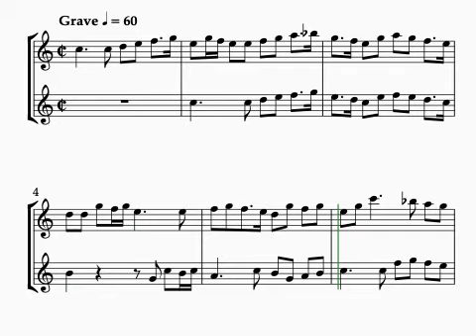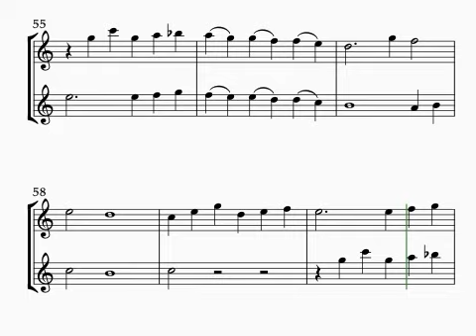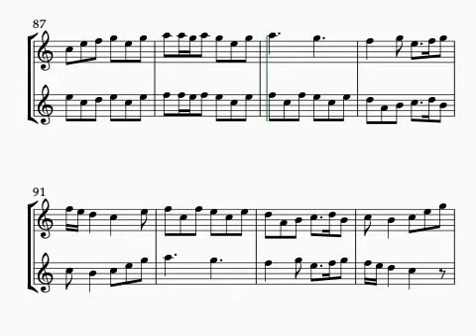Finger, Sonata 1 for two treble instruments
The Moravian composer and viola da gamba virtuoso Gottfried Finger (c.1655–1730) is known primarily to musicians for his contributions to musical life in London at the end of the 17th century and a few recorder pieces written for the amateur market. After a contest in London to set William Congreve's The Judgement of Paris as an opera, in which Finger came in fourth place, he left England and moved to Germany. He died in Mannheim.